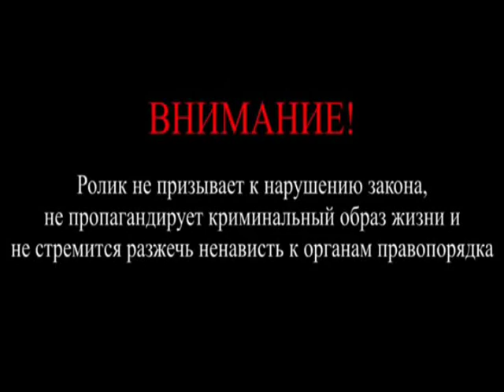Тбилиский Робинзон . Паата Горгишели — Паат Маленький